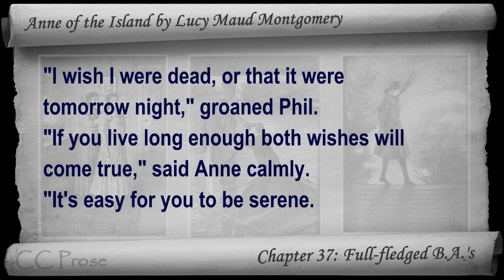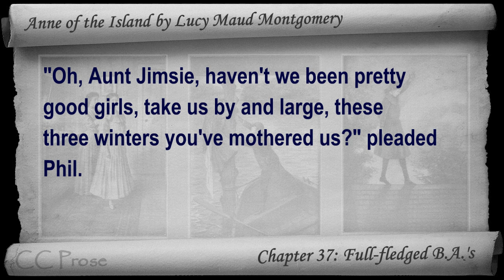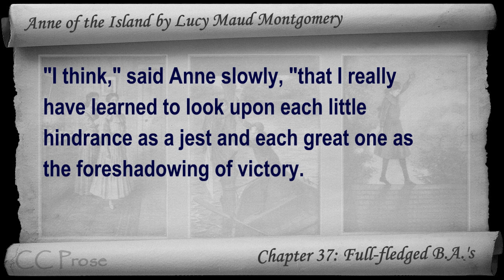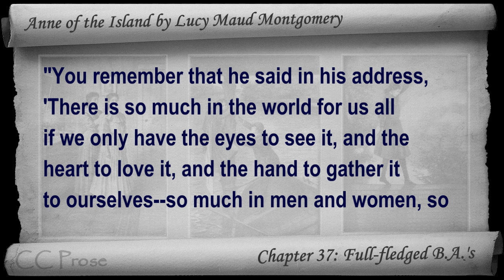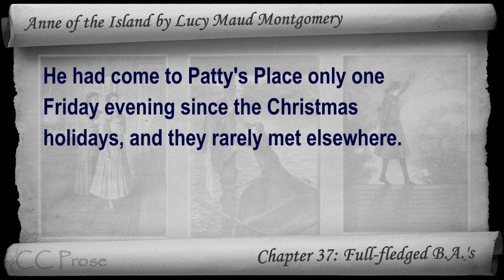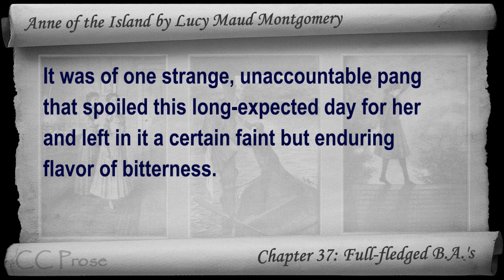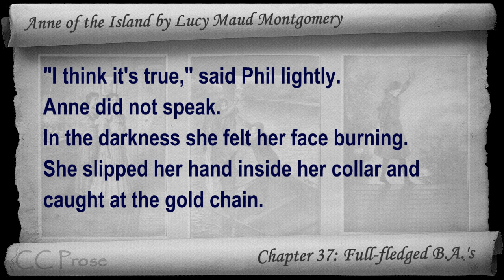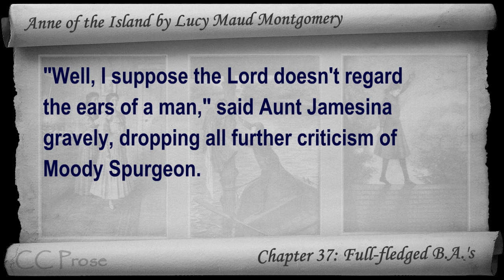Chapter 37 - Anne of the Island by Lucy Maud Montgomery - Full-fledged B.A.'s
Chapter 37: Full-fledged B.A.'s. Classic Literature VideoBook with synchronized text, interactive transcript, and closed captions in multiple languages. Audio courtesy of Librivox. Read by Karen Savage.